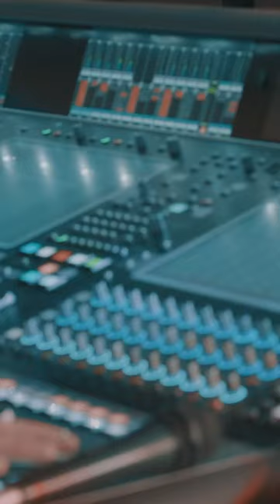From The Fire Tour rehearsals are wrapped and we’re ready to rock in Columbus tonight 🤘